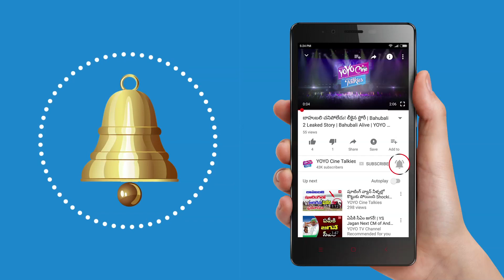రోజు ఆ పని చెయ్యందే వెళ్ళడు! Samantha Reveals Naga Chaitanya's Habits | YOYO Cine Talkies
tollywood cute couple naga chaitanya and samantha posted a epic pic on instagram. in which chaitu is preparing breakfast for Sam. ChaiSam Love